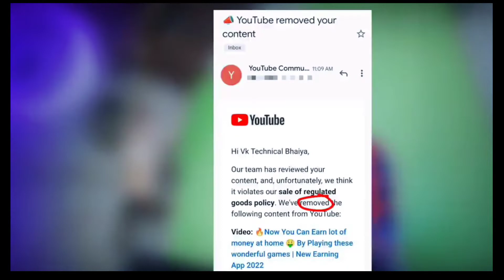technical bhaiya बर्बाद हो गये 😭 | आप लोग ऐसी गलती कभी मत करना! 🙏 Community Guidelines Strike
दोस्तो आज के इस Video में मैंने आपको बताया हैं की  ‎@Vk Technical Bhaiya  बर्बाद हो गये 😭 | आप लोग ऐसी गलती कभी मत करना! 🙏

Best Gear Link :-

Canon M50
Ring Light
Multicolor LED Light

- Barun Lohar